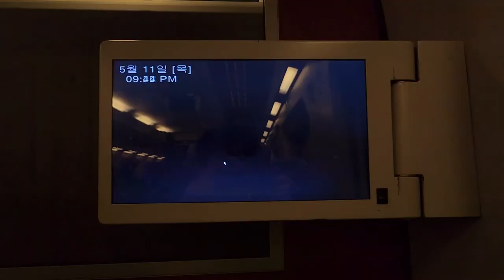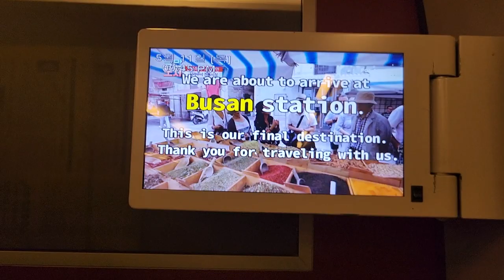주식회사SR SRT 수서발 부산행 365열차 부산역 종착 안내방송 도착 하차영상, LCD(2)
SRT 열차 안에서 2030부산세계박람회 홍보방송 송출 후 부산역 종착 육성 안내방송으로 인해 자동방송은 앞부분이 짤리는 점 시청자 분들과 구독자 분들은 많은 양해바랍니다.